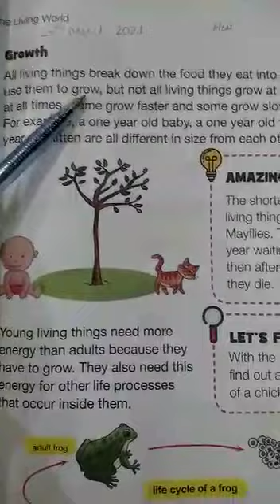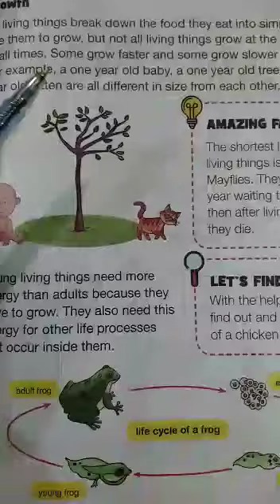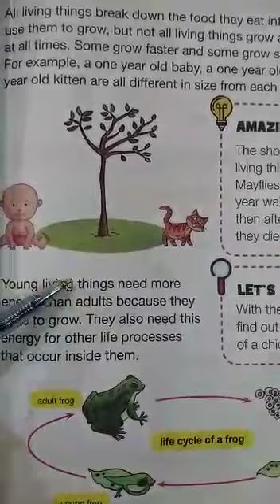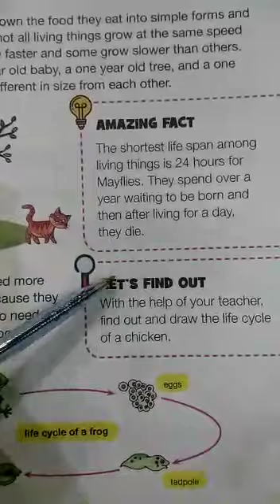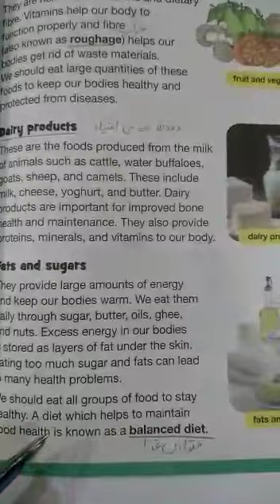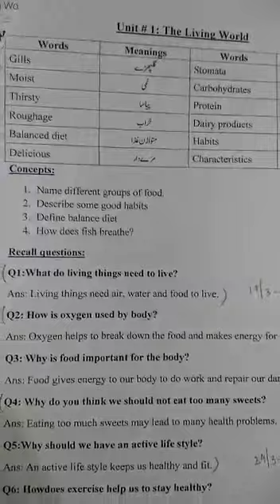Class Three science Lecture # 53